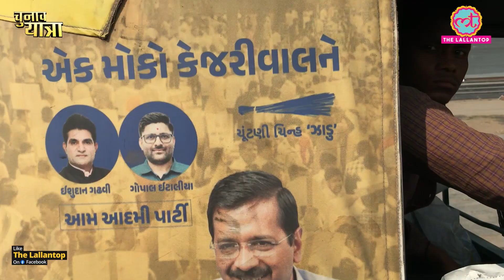Gujarat में मिले मुस्लिम बुजुर्गों ने किसे बताया सबसे बड़ा दुश्मन, फिर दूसरे ने कान में क्या बताया?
Our team is in Gujarat and trying to approach all classes of society. In Anand district, our team met some retired muslims sitting in a market. They disclosed what they think in an uncommon way.

Edited By: Mannu